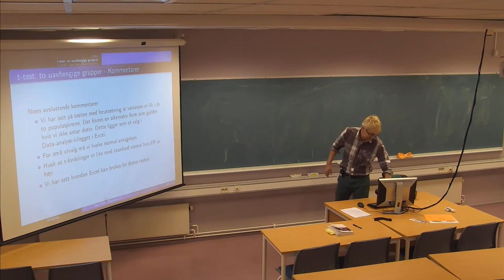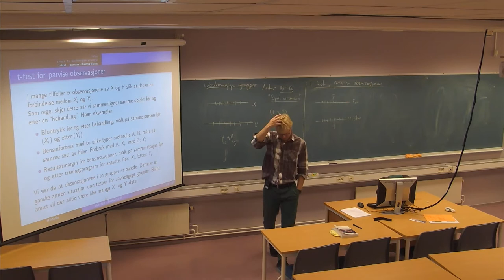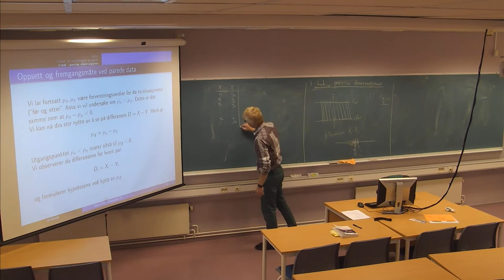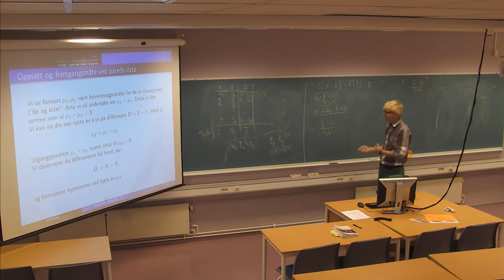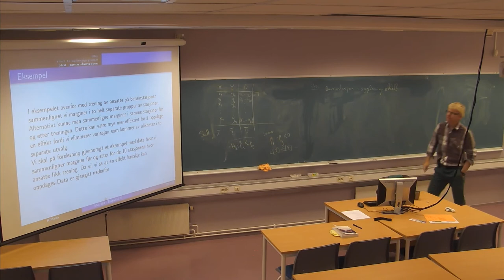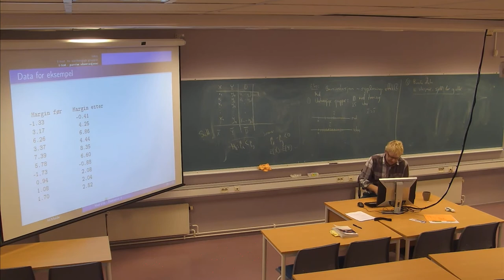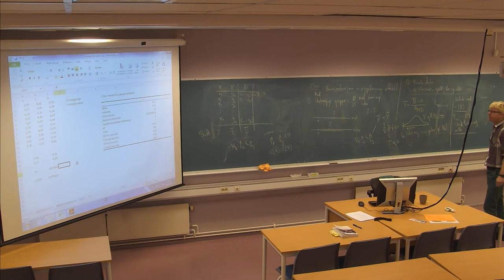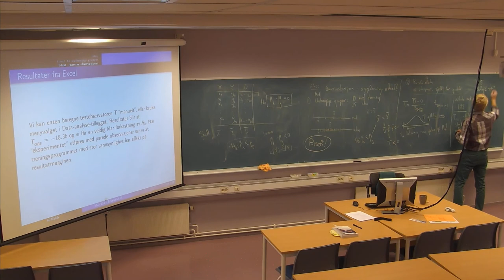01-F-14 Forelesning MAT210 (15. okt. 2014)